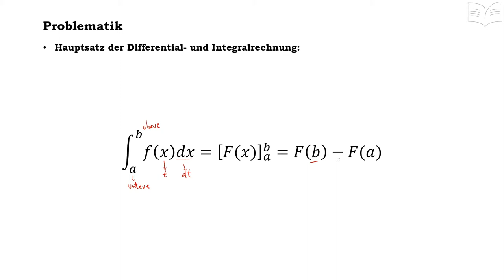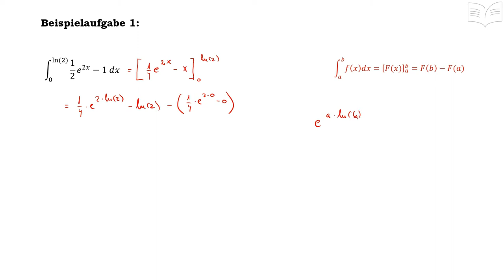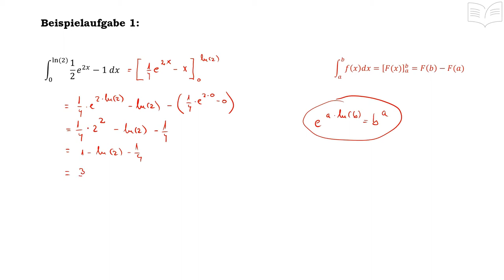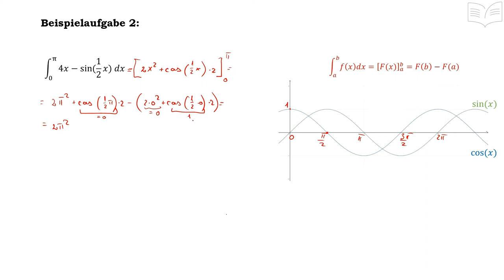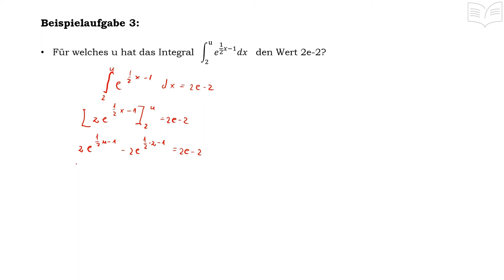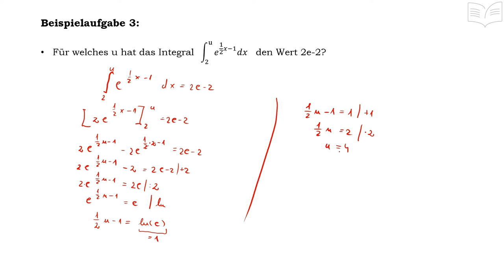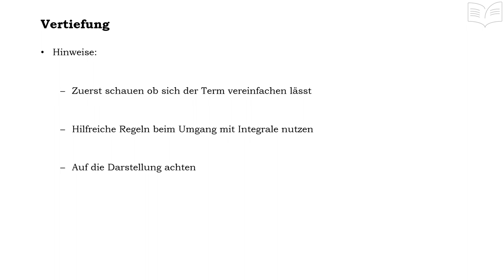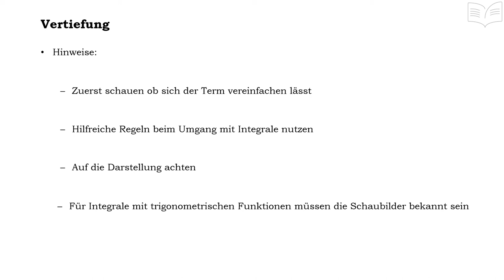Integrale berechnen, Hauptsatz Integralrechnung - Integrale lösen - Das bestimmte Integral